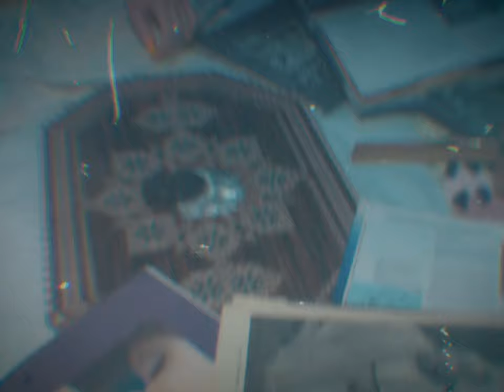UMEDEVILMAKE3 (2020)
Stringer's work lives within the realms of the seen & unseen, be that creating short film tableau of distorted creatures to unpeeling hidden narratives in his documentaries.

Coming from a fine art painting background which continues to inform his work, he has had several pieces shown in various London spaces & also Paris’s Centre Pompidou. Stringer has also had extensive experience in social media & digital marketing which has allowed him to carve out a unique niche combining modern sensibilities with his traditional art film style.

He is also an early adopter of AI image generation, creating provocative imagery that tests Instagram's algorithms.

Stringer's DIY approach has followed him throughout his career from broadcast advertising to music videos. His textural & raw approach to directing & editing has allowed him to create hyper-mobile & dynamic content for various household name brands.